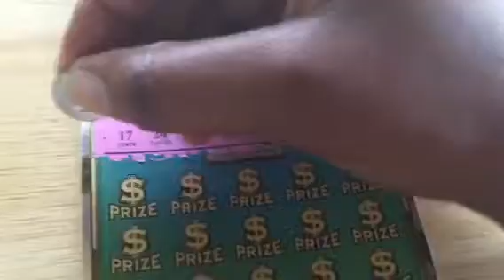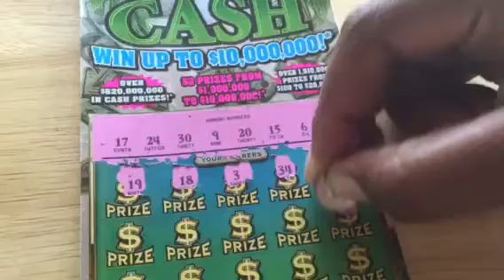Scratch Love Friday